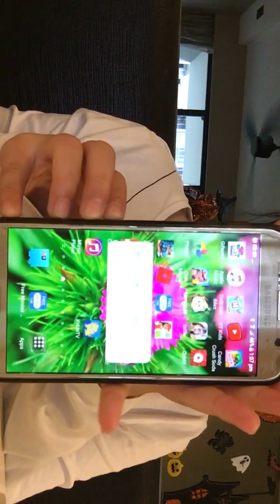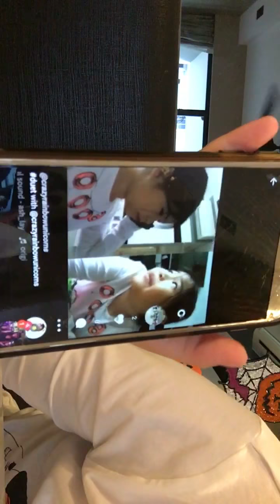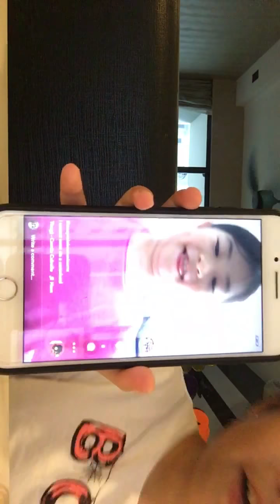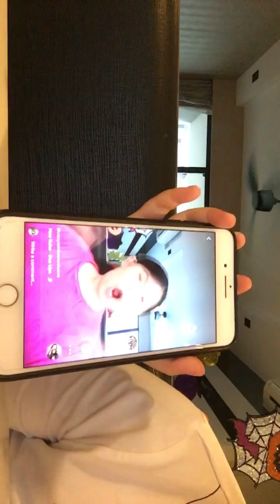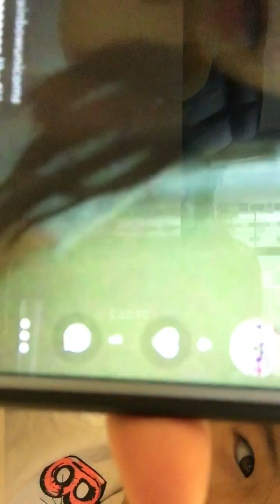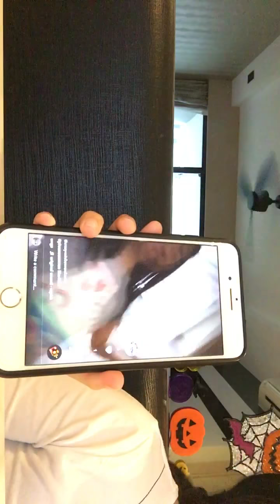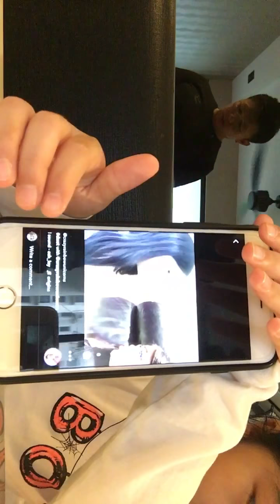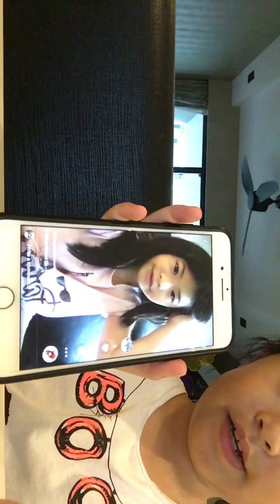Showing you guys my musical.lys part 2